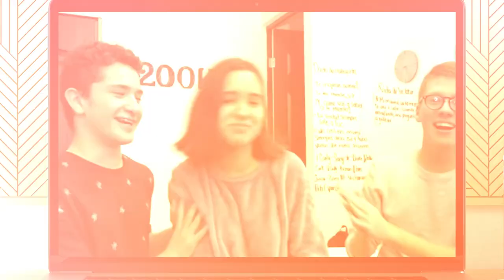¡¿Domelipa DESTRONA Kimbrey Loaiza por mala publicidad!?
Te platicare de quien ocupa el segundo lugar de popularidad en Mexico la tik toker llamada Domelipa quien está por abajito de Kimberly Loaiza, y tras todas las controversias de esta última, ¿podrá ser reemplazada por Domelipa? ¿Quién es ella y que la hizo brincar de un momento a otro en popularidad?